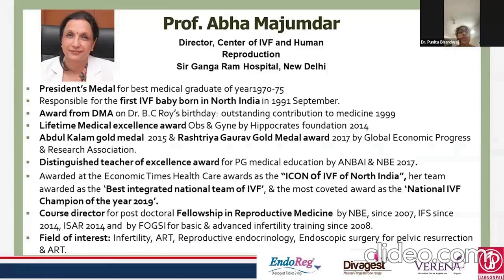Successful Journey of IVF Specialist, Dr. Abha Majumdar in her own voice.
The journey of a lifesaver is highly unpredictable. Enveloped by uncertainties, with moments of joy as well as challenges, the role requires enormous courage and patience. Dr. Abha Majumdar is a living legend and has an endless list of accomplishments. She is currently the Director and Head of the ‘Centre of In Vitro Fertilization and Human Reproduction’, at Sir Ganga Ram Hospital, New Delhi. In describing her life’s work, as a doctor, she has either surgically or by medicines, treated women, enabling them to get pregnant, and successfully deliver such babies, thereby giving many couples the joy of parenthood.

She has been attached to Sir Ganga Ram Hospital since 1987 as a consultant in Obstetrics and Gynaecology. She was on the team of the IVF Center since its inception at this hospital in the year 1990 and was also responsible for the first IVF baby in Northern India, born in 1991. Almost two decades later in January 2009, her team was responsible for the first frozen oocyte baby of North India also. Dr. Abha Majumdar did her MBBS and MS (Ob/Gyn) from S.N. Medical College, Agra, and was awarded the Fellowship of the International College of Surgeons (FICS) in 1994. She was appointed as the teaching head by the National Board of Examinations India for her center, to award a fellowship in Reproductive Medicine for a two-year post-doctorate course in 2007. The title of professor was conferred on her by GRIPMER University in 2013, based on her work and innovations in her field.

She is truly an inspiration to girls from all generations. Her list of awards and recognitions is long. But, before that list*, let us dive into her story because all those were not earned in a day, it took a long time and a good heart to be blessed with the life she has achieved.